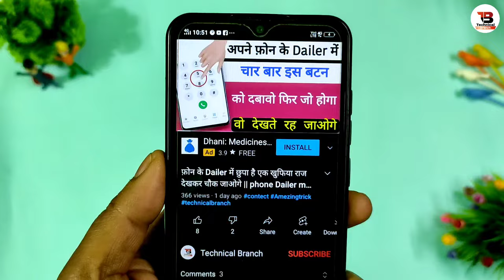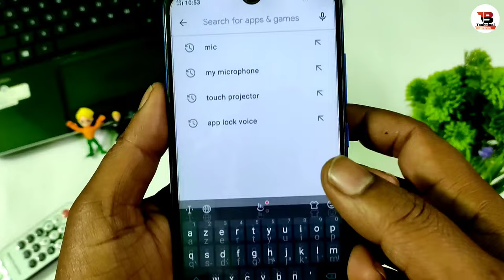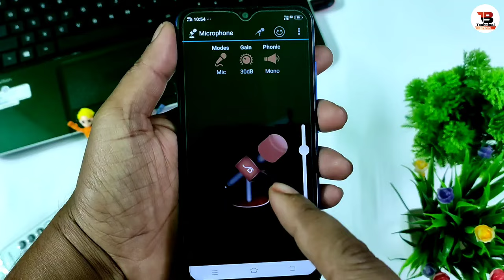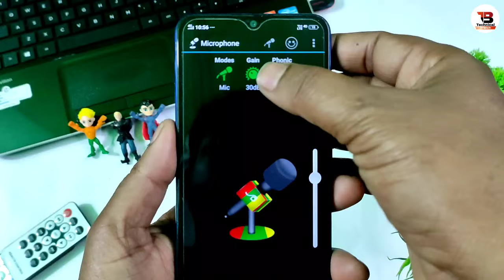Mobile को माइक कैसे बनाएं | Live Microphone App | mobile ko mic kaise connect karen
Mobile को माइक कैसे बनाएं | Live Microphone App | mobile ko mic kaise connect karen | mobile ko mic me badle

Hi
l Am Vinod Kumar

About This Video:
Dosto Aaj Ke Is Video Me Main Bataya Hu Ki Mobile Ko Mic Kaise Banaye Bilkul Use Full Trick Hai Jarur Sikhe Ummeed Hai Aapko Ye Video Bahut Pasand Aayegi Video Pasand Aayegi to Video ko ek Like, Share, Comment Jarur Kare Aur Channel Par Pahli Bar Aaye Hai to Channel ko Subscribe Jarur Kar Le

 _____________ By Vinod.